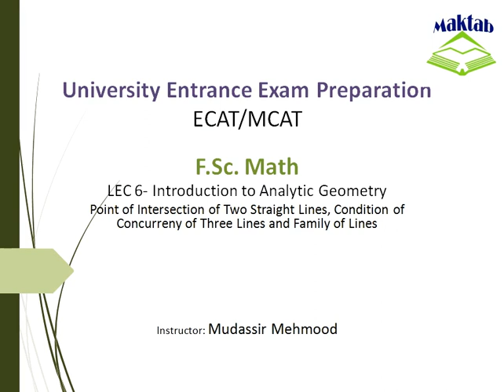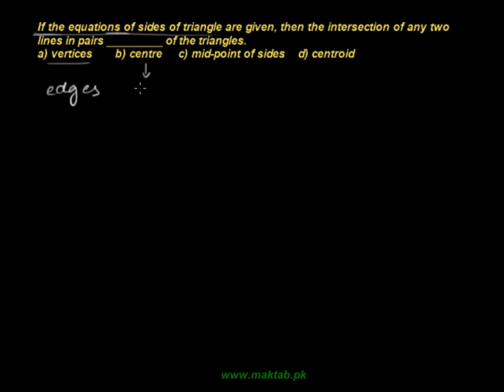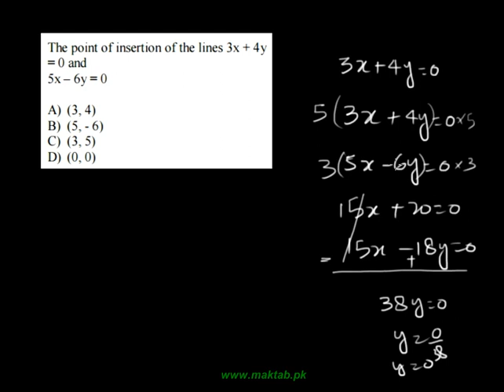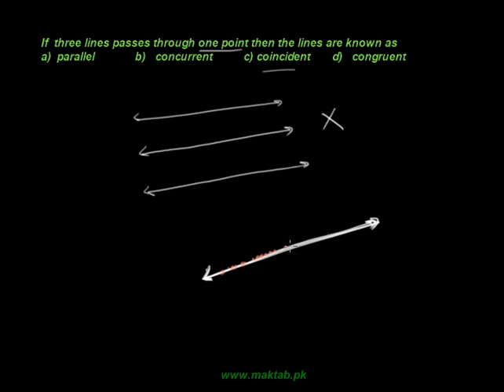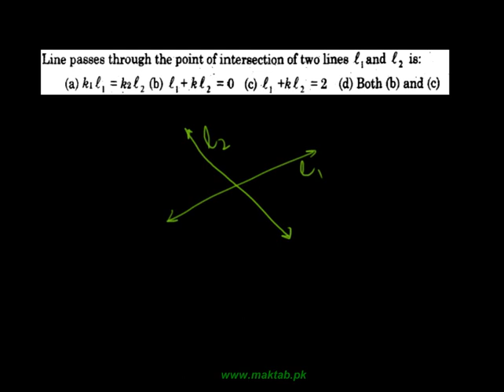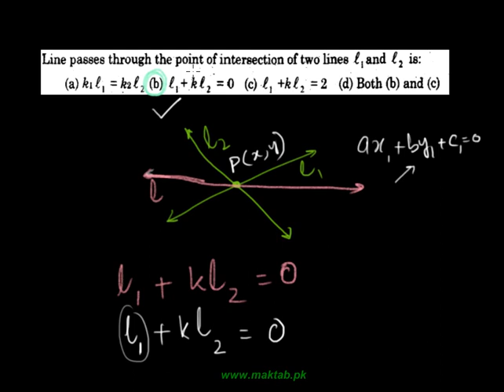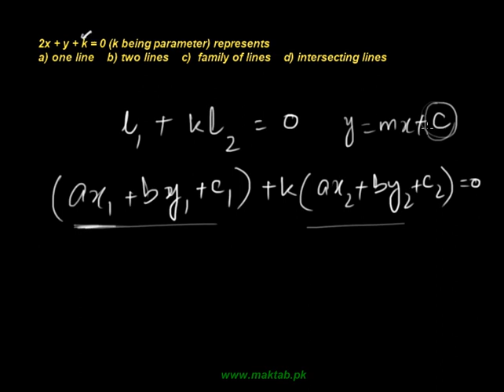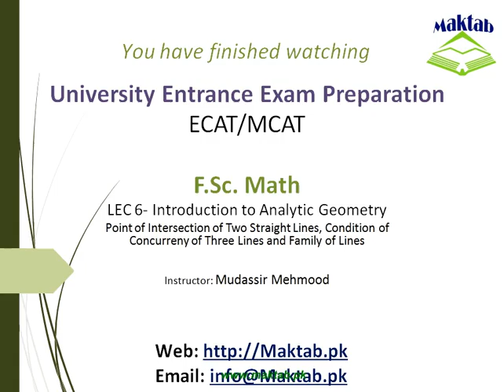Exam prep – F Sc Math LEC 6: Introduction to Analytical Geometry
This video lecture covers: Introduction to Analytical Geometry. It further discusses point of intersection of two straight lines, concurrency of three lines and family of lines. This video lecture facilitates preparation of F.Sc. Math for Engineering Entry Test (ECAT). Find more e: learning material and educational video lectures in Urdu at maktab.pk. These videos are free to use for promotional and commercial purpose by keeping the credits to Maktab.